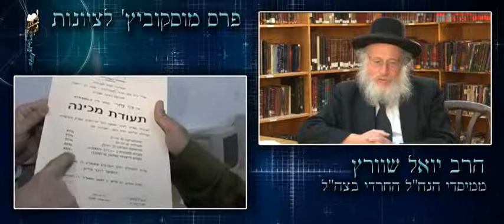Rabbi Yoel Schwartz